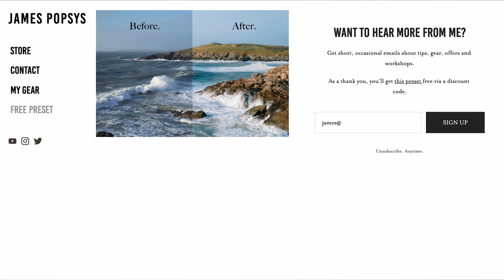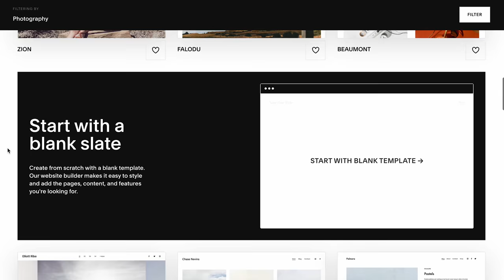A Photography Tip about 'simple' Photos...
I've done some waffling in my time, but this video takes the biscuit I think... Basically I try to cover off the importance of simplicity in everything from landscape photography to portrait photography - and why that isn't always simple... Hence the waffle.